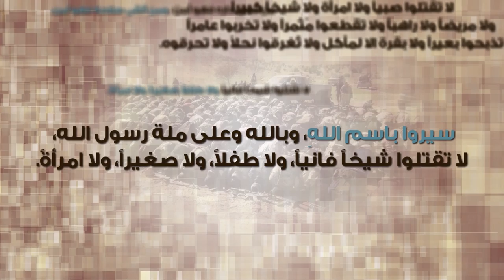برنامج : الفتح المبين | الحلقة 13: الإعداد الإيماني - زاهر الشرقاط